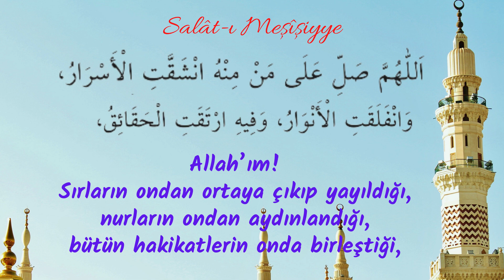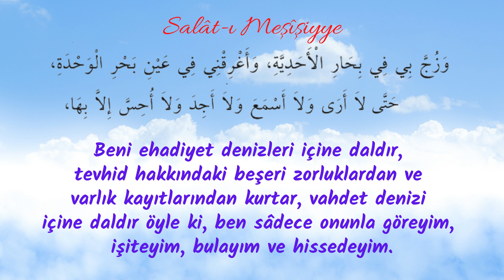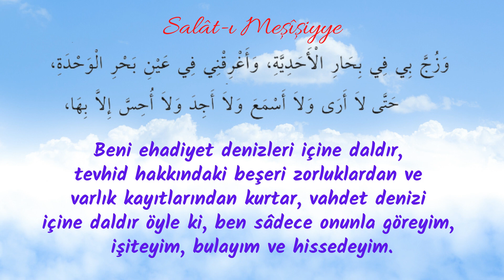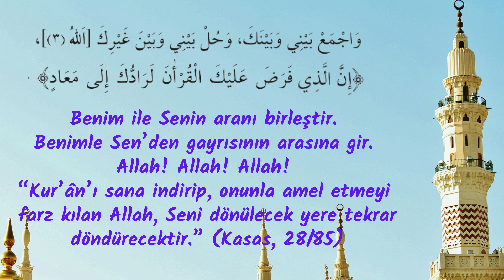İBN MEŞÎŞ HAZRETLERİ' NİN (K.S.) SALÂT-I MEŞÎŞİYYESİ (Salavatı Meşişiye, İbni Beşiş' in Salavatı)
Bu değerli salavat ı yazan ABDÜSSELÂM BİN MEŞİŞ HASENİ (ks) dir.
Fas evliyasından. Ebü´l-Hasan Şazeli´nin hocasıdır.
Künyesi,Ebü Muhammed´dir. Hz. Muhammed Mustafa (aleyhissalâtü vesselam ve ala âlihî) Efendimizin mübârek soyundandır.
Bu salavat Abdüsselâm İbn-i Meşiş (ks) tarafından tertip edilmiştir.

İbn Beşîş’in (veya İbn Meşîş, ikisi de söylüyorlar) salât ü selamı çok hoşuna gider benim, o salat u selam çok câmî, çok içten. Belki içtenliği esasen onun Zât-ı Ulûhiyet karşısındaki kemâl-i taziminden; onun saygısı, öyle ruhlarda büyük tesir icrâ ediyor. İlle okurken, onu okumayı düşünürüm şahsen. Zâten çok rahat ezberlenecek bir şey, ezberler, okur insan onu, Allah’ın izni-inayeti ile.

Ey Rabbim! Bütün sırların kendisinden zuhur ettiği, bütün nurların kendisinden saçıldığı ve bütün hakikatlerin kendisinde toplandığı zata salat et…
Ki Ademoğlunun tüm ilimleri O’na indirilmiştir ve böylece mahlukatı aciz bıraktı ve idrakler aciz kaldı…
Öyle ki ne geçmişte ne de gelecekte kendisini hakkıyla idrak edebilecek kimse yoktur…
Melekût bahçeleri, O’nun cemalinin çiçeği ile şenlenmiştir…
Ceberût havuzları, O’nun nurlarının feyzi ile fışkırmıştır…
Hiçbir şey yoktur ki ona bağlı olmasın…
Zira aracı olmasaydı, mevcudiyeti aracıya bağlı olan giderdi…
Senin şanına layık bir salat ile, onun da ehli olduğu bir salatla ona salat ediver…
Ey Rabbim! Muhakkak O, her şeyi içinde barındıran, sana delalet eden sırrındır…
Senin katında, senin için duran en büyük perdendir…
Ey Rabbim beni, O’nun nesebine dahil eyle ve O’nun şerefinin hakikatine vakıf eyle
Bana O’nu öyle bildir ki, cehalet yollarından selamette olayım.
Fazlın geleceği yerlerden vasıtasız olarak o salavat ile içeyim.
Onun yolu üzerine sana kulluk etme yükünü yardımınla bana yükle.
Beni batılın üzerine fırlat ta ki batılı ortadan kaldırayım.
Beni ehadiyyet denizlerinde yüzdür…
Beni tevhidin çamurlarından sür’atle çıkar ve vahdet denizinin hakikatine öyle bir gark eyle ki yalnız onunla göreyim, duyayım, bulayım, idrak edeyim…
En büyük hicabı (Resûlullah’ı), ruhumun hayatı ve O’nun rûhunu, hakikatimin sırrı ve “Hakkı’l Evvel” hakkı için O’nun hakikatini, alemlerimi kuşatıcı kıl…
Ey Evvel! Ey Âhir! Ey Zâhir! Ey Bâtın!
Kulun Zekeriya’nın duasını kabul ettiğin gibi benim duamı da kabul et…
Bana seninle ve senin için yardım eyle ve beni seninle ve senin için destekle ve beni seninle beraber kıl ve senden gayrisi ile aramı ayır…
Her halde sana o Kuran’ı farz kılan, elbette ki seni bir meâda kadar geri getirecektir.
Ey rabbimiz, bizlere katından rahmet ihsan eyle ve bizim için işimizden bir muvaffakiyet hazırla.
Amin...
Salavatı Meşişiye (İbni Meşişin Salavatı)

Salatul Meşişiyye Duası
Hz Seyyid İmam El-Kutub Abdusselam Bin Meşiş (Radiyallahu anhu)'ya ait
 Seyyid Abdüsselâm ibni Beşiş salâtı
Şazeli Tarikatinin Evradi bir Salavat-ı Muhteşem bir dua ve niyaz, manevi bir marifet hazinesi.

Çokça açıklaması yapılan salavatlardandır. Bazı cemaat guruplarının günlük virtleri arasında da yer almaktadır.
Bu salavat-ı şerîfe evliyaullah katında makbuldür.

Herkese Merhaba..